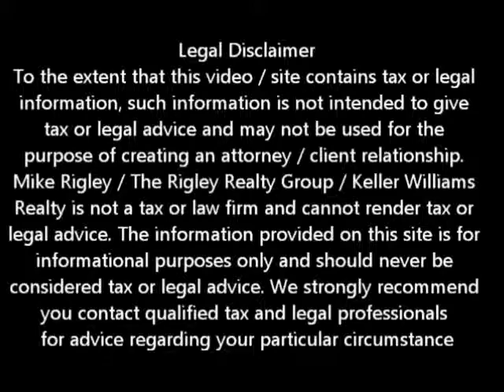How Long Does A Short Sale Take Rocklin Short Sale Agent and Default Advocate Mike Rigley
Rocklin Short Sale Agent and Default Advocate Mike Rigley brings you the latest Rocklin short sale information. Today he discusses Rocklin Short Sale Information -- How Long Does a Rocklin Short Sale take?

Looking for Rocklin short sale information? You have come to the right place. Mike Rigley Certified Default Advocate, Distressed Property Expert and your short sale specialist here thank you for joining us. Today let's talk about how long a Rocklin Short Sale should take.

Truth be told a Rocklin Short Sale is a lot like a baseball game where it's over when it's over. The average time for a 9 inning Major League Baseball game from 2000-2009 was 2 hours 52 minutes barring any on filed delays. The average time for one of our Rocklin Short Sales is about 4 months based on 2-4 weeks to get an offer and submit it to the bank, 45-60 days to negotiate the file and 30-45 days to close the escrow -- about 4 months +/-.

That's average. I say this because with the current limited inventory we are getting multiple offers on our Rocklin Short Sale Properties even before the property has been shown cutting the 2- 4 weeks to get an offer down to 10 days by the time we counter and present all offers.

As for negotiations, I have received approvals on Short Sales as quickly as 18 days and I have one Sacramento Short Sale I am working on right now that I have had for over 15 months.

When we talk about closing an escrow, a lot depends on the seller and how quickly they can relocate. If the property is vacant and it is a cash deal we can close in as little as 7 days. If it is an FHA / VA loan with an occupied property it may take 60 days -- it all depends on the particular details of the transaction.

So while it truly is "over when it's over", your Rocklin Short Sale with us should only take about 4 months from list date to close of escrow.

Is an Rocklin Short Sale Right for Me?

To get a better idea of when your Rocklin home will be worth what you owe, log in for a free estimate or call me today for a free no obligation consultation or for the latest Rocklin short sale information.